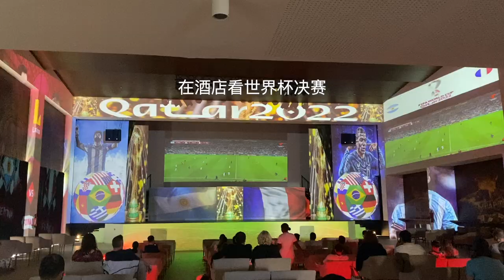2022圣诞多米尼加Punta Cana｜Dominican Republic ｜全包酒店｜Scape Park｜海上滑翔伞